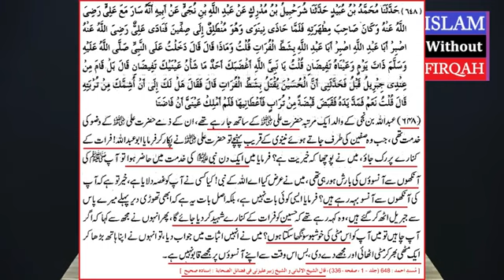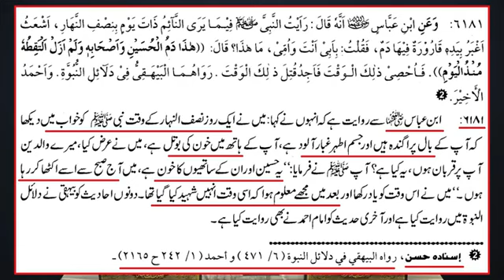gum e hussain manana kaisa | engineer Muhammad Ali Mirza